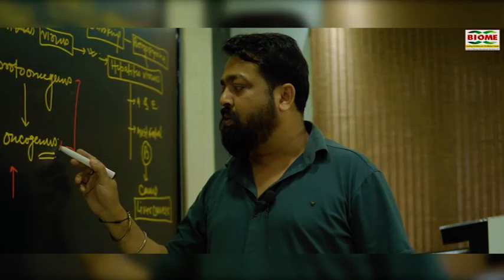राज्यपाल और CM के बीच विवाद गहराया, राज्यपाल के कार्यक्रम में मुख्यमंत्री के फोटो हटाने पर उठा विवाद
notification.